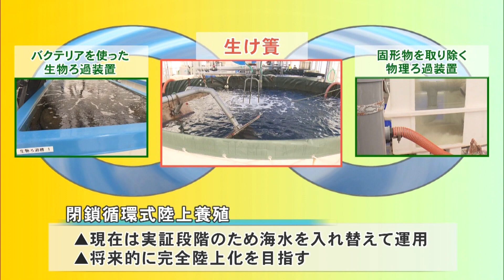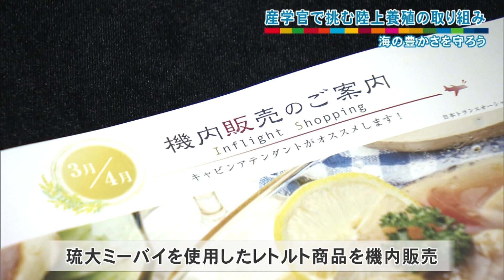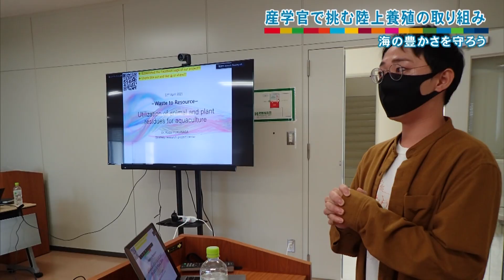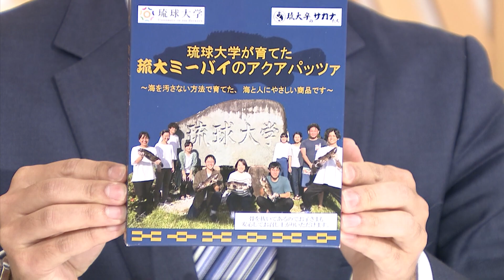産学官で高級魚を養殖 その名も「琉大ミーバイ」【暮らしから考えるSDGs】（沖縄テレビ）2022/3/9